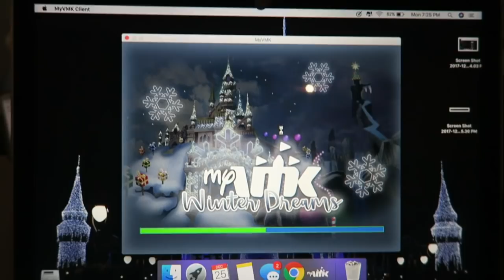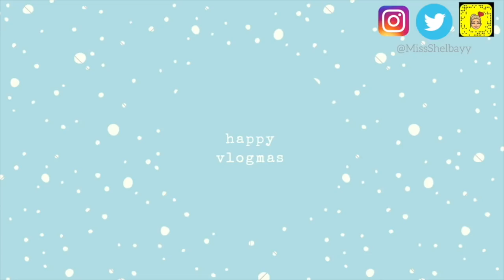BEST CHRISTMAS GIFT EVER | Vlogmas Day 25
I wish I was better at ukulele but I've only owned one for three days now so I hope I become better!! I will miss posting daily vlogs! Love you all you are so magical!!!

I film with the canon powershot g7x
I edit with imovie
I edit my thumbnails with canva.com